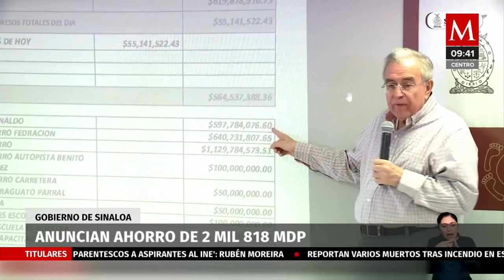Da a conocer Rubén Rocha que tiene ahorrados 2 mil 818 millones de pesos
Los mayores montos son para el proyecto del periférico de Culiacán y el pago del aguinaldo de los trabajadores al servicio del Estado.